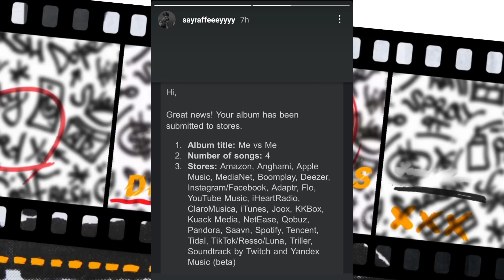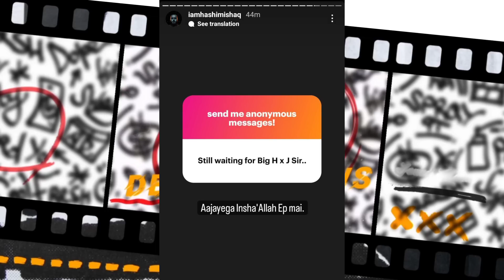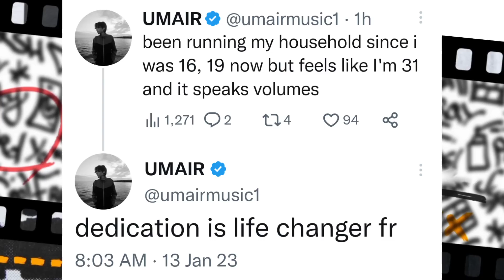Talha Anjum First Meeting With ? | 4 Songs In Taimour Baig Me vs Me EP | Karma About Rap Demon !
0:00 | Taimour Baig 4 Songs in Me vs Me EP
0:25 | JeemSeJafar Talking About Taimour Baig
1:53 | Hashim Ishaq Collab With JJ47
2:10 | Talha Anjum First Meeting
2:39 | Karma About Rap Demon
2:55 | JJ47 Music Video Coming
3:09 | BTS Of Bol Jani 's Upcoming Video
3:08 | Quick Updates